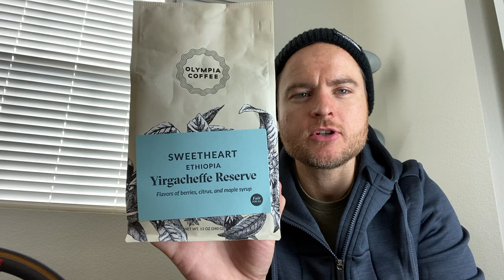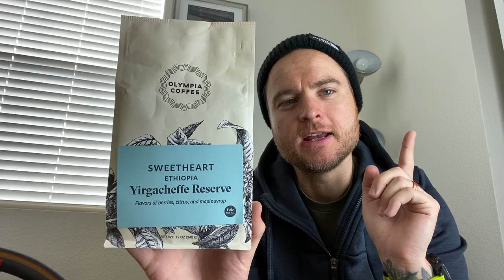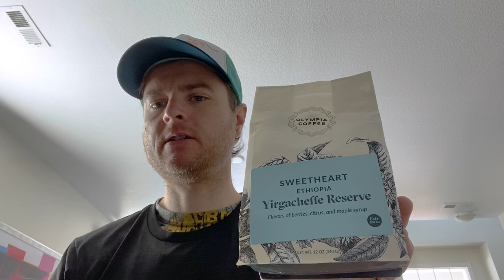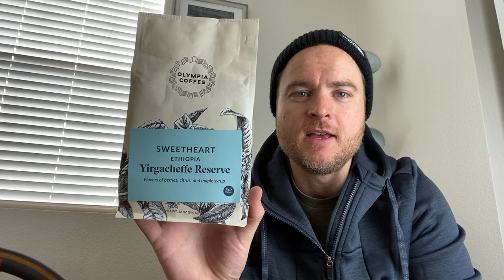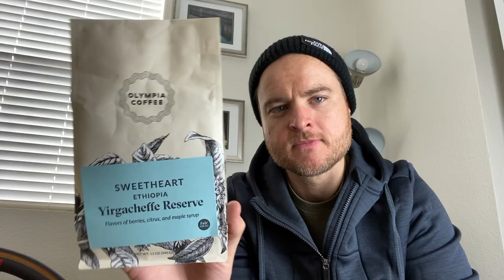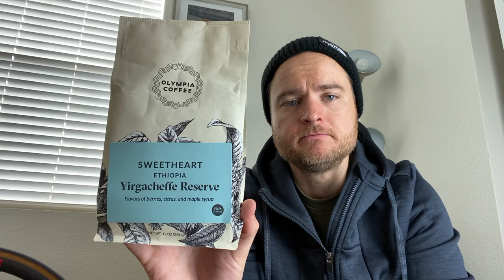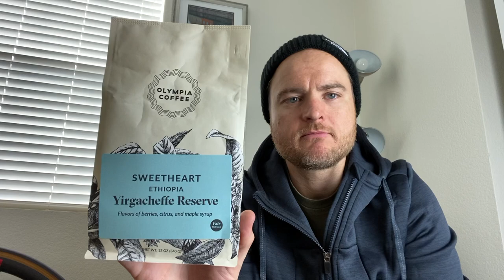Espresso Coffee Review - Olympia Coffee - Sweetheart Ethiopia | Espresso at Home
This is a review of Olympia Coffee's Sweet Heart Yirgacheffe Reserve. buy as little or as much as you like I have no financial interest. My only interest is supporting amazing people doing amazing things with coffee.